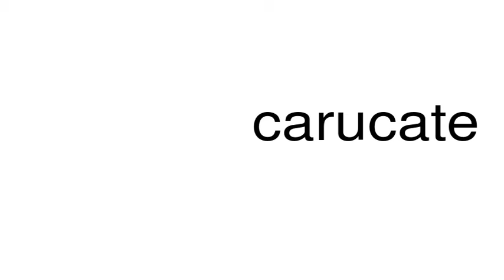How to pronounce carucate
This is a satire channel. This is a satire channel. How to pronounce the word carucate.